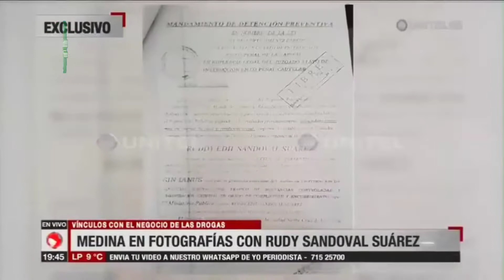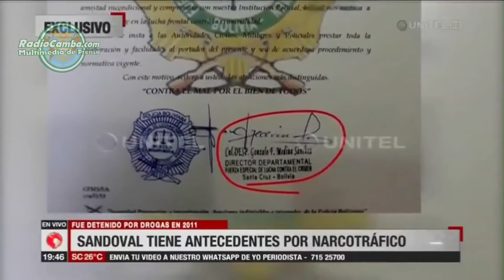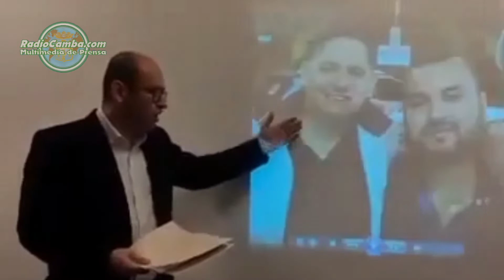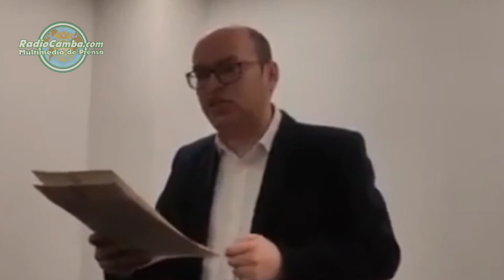𝗖𝗼𝗻𝗰𝗲𝗷𝗮𝗹 𝗠𝗶𝗴𝘂𝗲𝗹 𝗙𝗲𝗿𝗻𝗮́𝗻𝗱𝗲𝘇 𝗲𝘀𝘁𝗮𝗿𝗶́𝗮 𝘃𝗶𝗻𝗰𝘂𝗹𝗮𝗱𝗼 𝗮𝗹 𝗻𝗮𝗿𝗰𝗼𝘁𝗿𝗮́𝗳𝗶𝗰𝗼 (𝗵𝗶𝗷𝗼 𝗱𝗲𝗹 𝗮𝗹𝗰𝗮𝗹𝗱𝗲 𝗝𝗵𝗼𝗻𝗻𝘆 𝗙𝗲𝗿𝗻𝗮́𝗻𝗱𝗲𝘇).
El Diputado boliviano Erwin Bazán Gutiérrez, presenta prueba fotográfica y video sobre la vinculación del Concejal del municipio de Santa Cruz de la Sierra, Miguel Fernández, con Rudy Sandoval Suárez, un presunto narcotraficante qué forma parte del Clan Medina, que está acusado de asociación criminal, estafa y tiene mandamiento de aprehensión desde 2014.

Recordemos qué, Miguel Fernández es hijo del actual Alcalde municipal de Santa Cruz de la Sierra, Johnny Fernández Saucedo y que aparte de ello, hasta hace algunos días ejerció el mismo cargo de manera interina por ausencia de su padre debido a un Viaje al exterior por "supuestas razones de salud".

"Como diputado cruceño no puedo quedar callado ante evidencias de vínculos de Narcotraficantes con autoridades locales del Municipio más grande del país y debemos censurar cualquier indicio de vínculos con esta actividad criminal que ha perdido el miedo y la vergüenza y ahora están entre nosotros", dice Bazán, a tiempo de agregar que "no quiere que el Municipio de Santa Cruz se convierta en una plaza de Narcos con autoridades afines a esta actividad criminal".